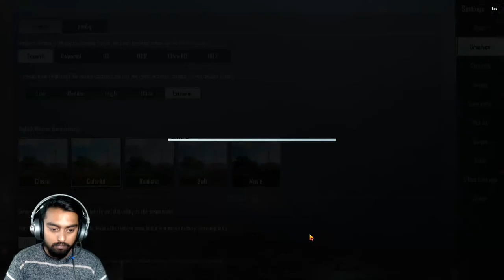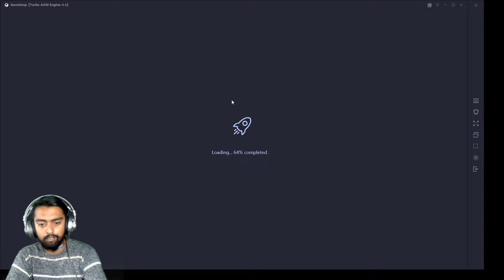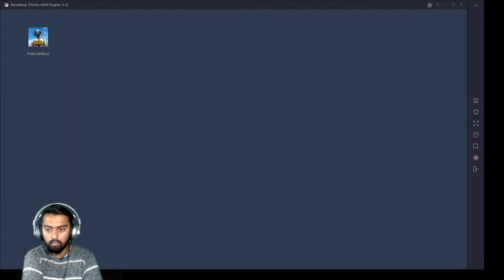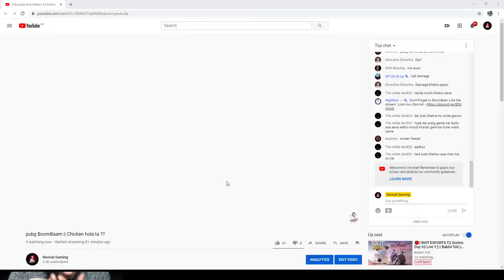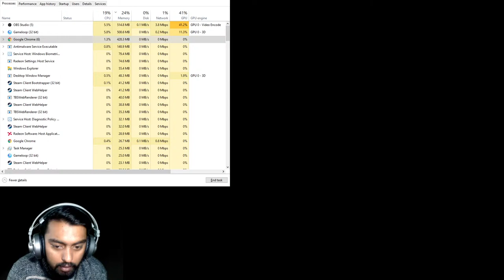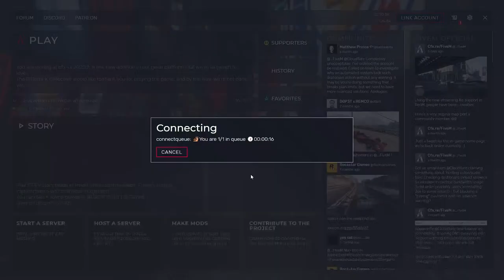pubg BoomBaam || Chicken hola ta ??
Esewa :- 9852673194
Device :-
Ryzen 7 3800x
Msi Mag x570 Tomhawk wifi
Msi RX 5700 xt 8gb
32 gb 3600hz  Hyperx RAM
Msi Vigor GK40 Keyboard
Msi Clutch GM30 Mouse
Logitech C920 pro
Cooler master Liquid Cooler